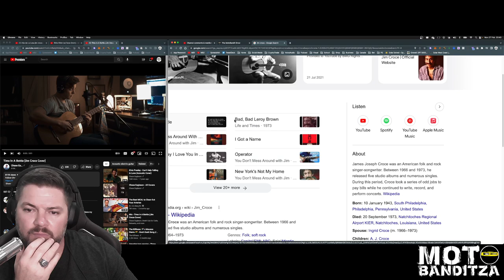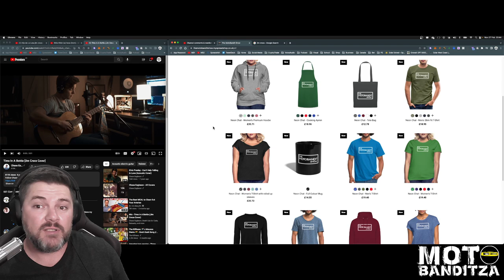E183 Reaction Time In A Bottle Jim Croce Cover Chase Eagleson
Equipment
HIKVision 1080 Webcam
Mic - Samson Q9U / Earthworks Audio Icon Pro
Headphones - Sony WH1000MX5 /In Ears Shure SE215 Pro’s
Green Screen - Elgato
Software - OBS